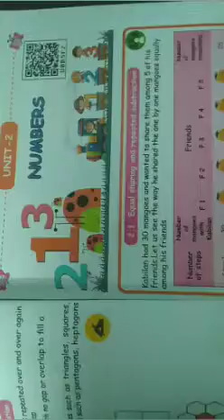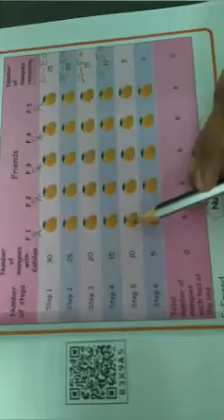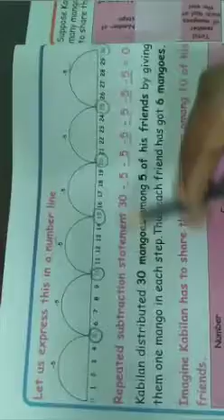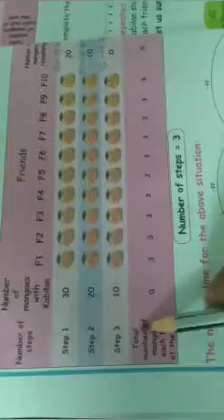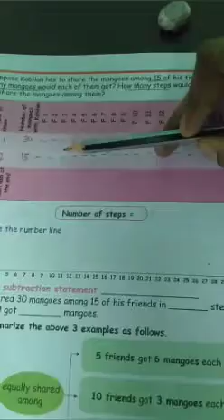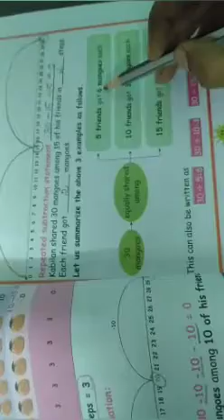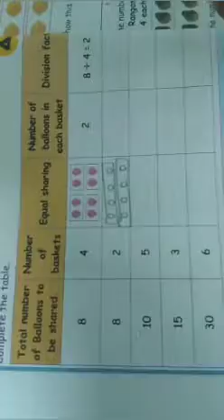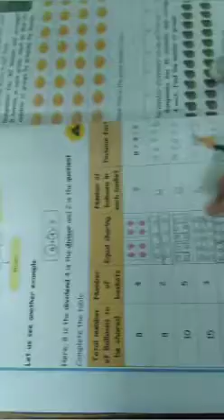STD 3 Maths Term 3 UNIT - 2 (part 1)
🌺2.1 - EQUAL SHARING AND REPEATED SUBTRACTION